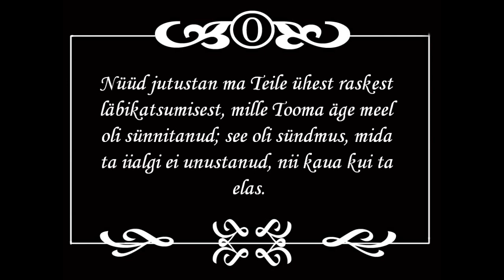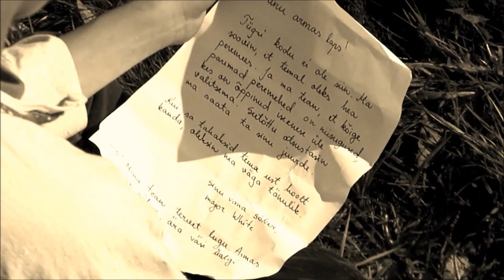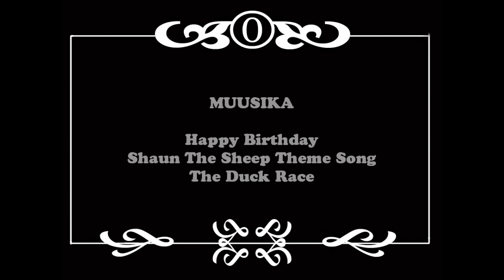Lühifilm "Tiiger"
Film põhineb vanal jutustusel "Üks raske läbikatsumine", mis  on pärit vanast raamatust "Pildid elust noortele ja vanadele".